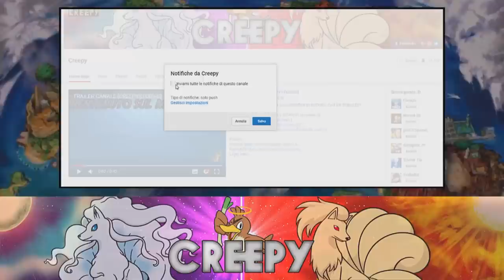L'EVOLUZIONE RANDOMIZZATA PEGGIORE DI SEMPRE! - EXTREME CRAZYLOCKE POKEMON BIANCO 2 [EP.09]